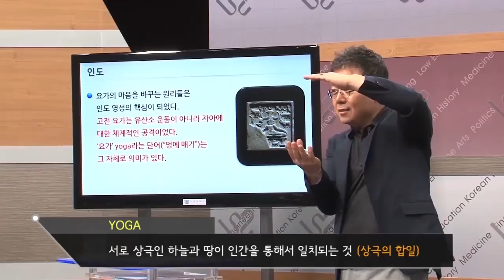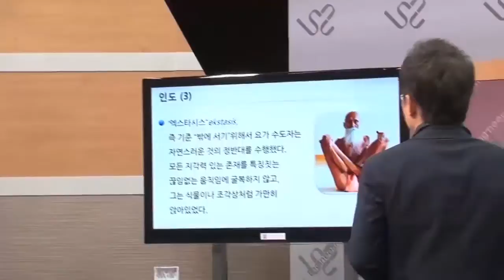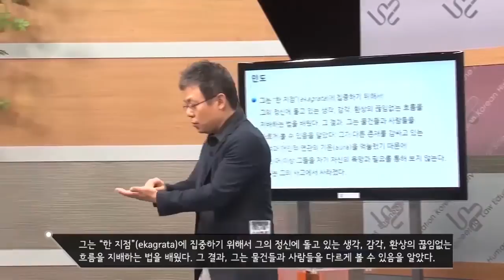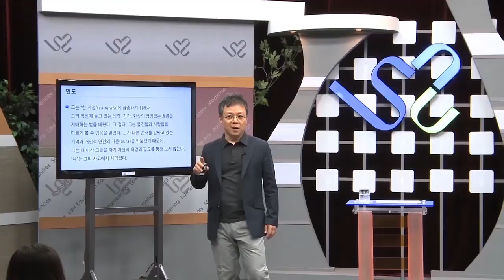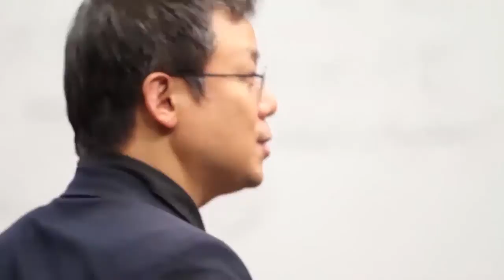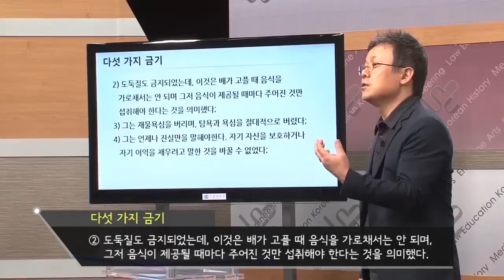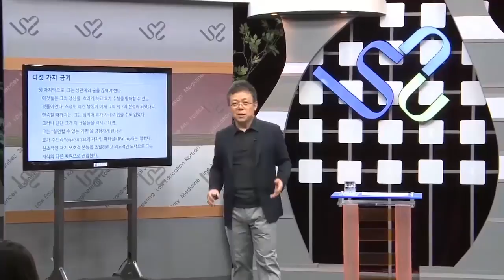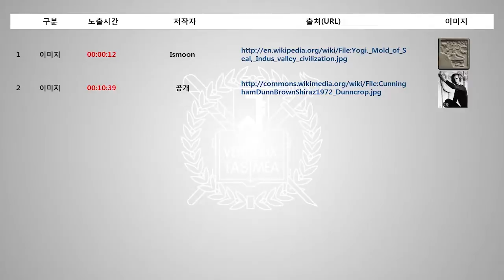SNUON_경전과고전_2차시_배철현교수_#4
기원전 800년에서 700년까지 기간에는 인간이 처음으로 구전으로 전해오던 것들을 기록한 시기이다.  서양에서는 호메로스라는 사람이 트로이 전쟁의 내용을 기록하였다. 이 중 감동적인 장면인 아킬레스와 프리아모스가 만나 화해하는 장면을 소개하고 이스라엘의 미가 선지자가 있었고 이 사람들이 당시에 케노시스를 통해서 어떻게 이스라엘이 신을 만나게 되었는지 학습한다.